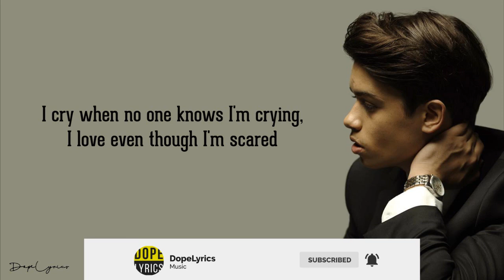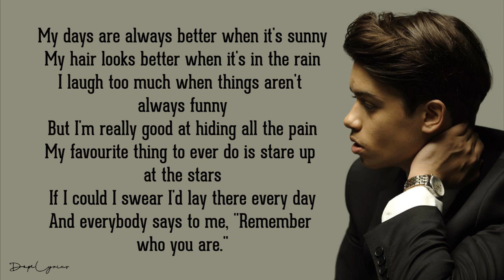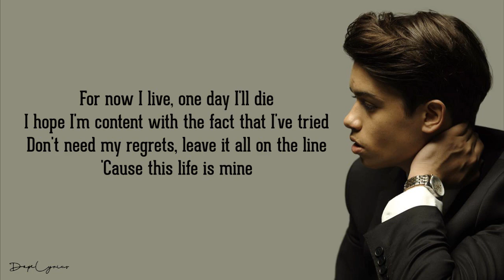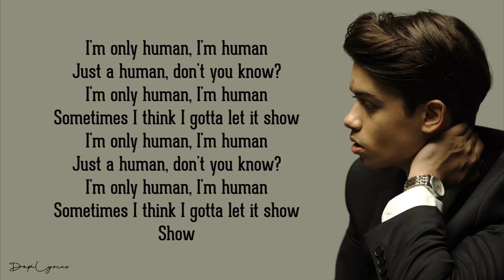Harris J Human Lyrics 🎵